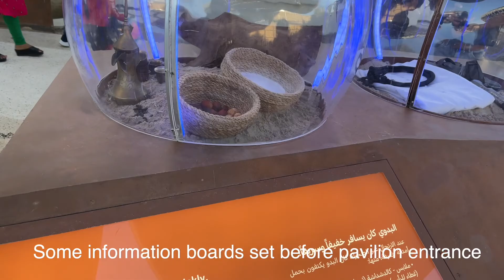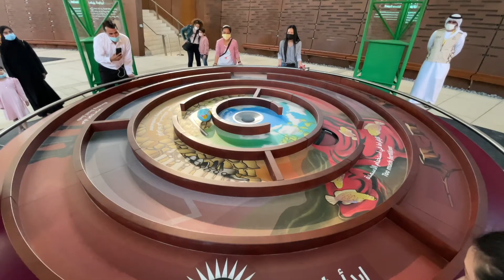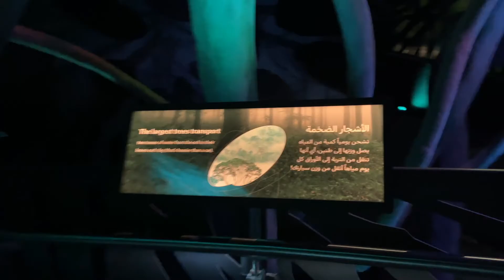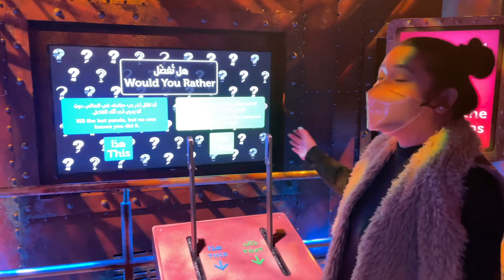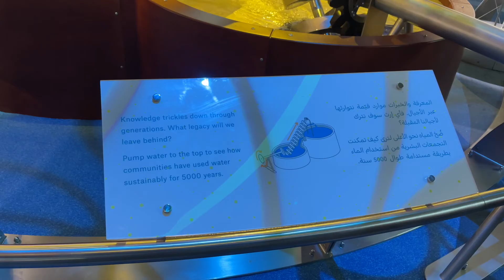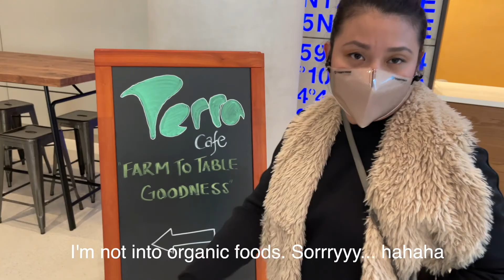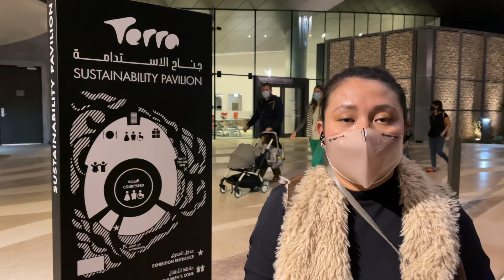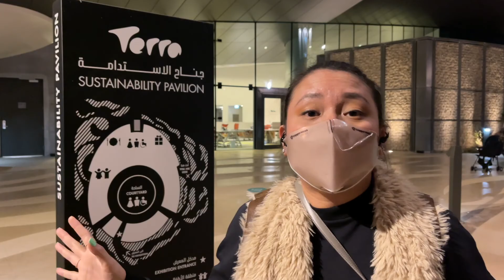Expo 2020 Dubai First Pavilions Premiere TERRA – The Sustainability Pavilion! First look!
Be among the first few to experience The Expo 2020 Thematic Pavilions, TERRA – The Sustainability Pavilion. Embark on a journey for our planet and choose your path for our shared future!

CREDITS:
1. Background Sound and Music:
2. Video editing app: Videoleap, Videopad
3. Thumbnail app: Canva
4. Expo 2020 Giant Canopy image: Expo 2020